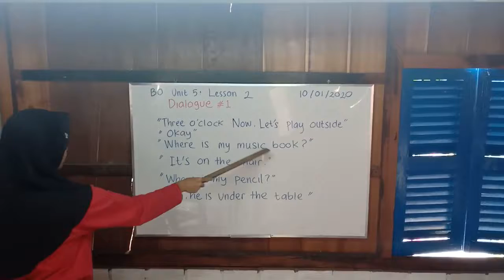Nature House -Khoa 11- Lớp B0 - Unit 5- Lesson 2- Part 2- Ngày 10. 01. 20